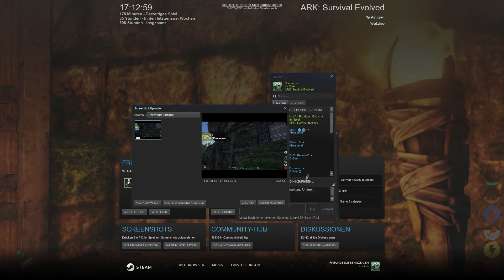Deutsch / ARK: ? ★ #005 - Tamen,Tamen,Tamen [Beam Staffel 3]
► Wenn dir das Video gefällt lass doch ein Like und/oder Abo da.

►►Wenn ihr mit mir spielen wollt,  schaut doch mal auf meinem TS3 vorbei.
        IP:  ts28.nitrado.net:13400

►► Zum Spiel/Video: Ich spiele ARK Survival Evolved auf dem Server von Beam, der jetzt schon seine dritte Staffel mit der Serie ARK: ?  startet. Da mir das ganze Projekt super gut gefällt und ich auch gerne mitspiele habe ich mir gedacht meine Erlebnisse auch mit aufzunehmen.

► Euch gefällt das Spiel? Hier gibt es mehr INFOS